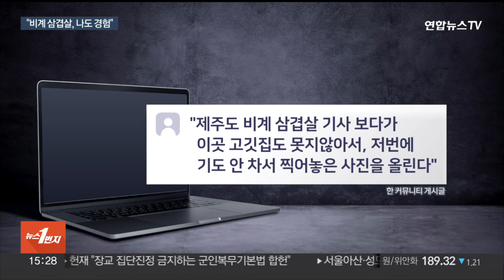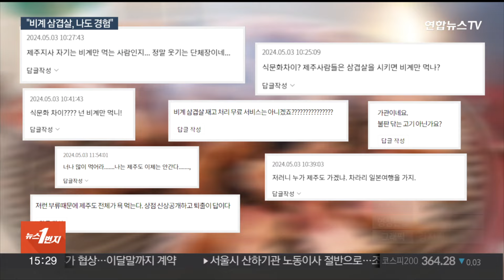"저도 겪었어요"…'비계 삼겹살 미투' 확산 / 연합뉴스TV (YonhapnewsTV)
"저도 겪었어요"…'비계 삼겹살 미투' 확산

[앵커]

제주도 한 유명 식당의 '비계 삼겹살' 논란 이후 전국 다른 지역에서도 비슷한 피해를 겪었다는 토로가 온라인 커뮤니티를 중심으로 확산하고 있습니다.

그런데 논란이 시작된 제주도의 오영훈 지사가 "식문화 차이"를 언급해 또 다른 논란이 일고 있습니다.

천재상 기자입니다.

[기자]

살코기는 거의 없고 분홍빛 비계가 대부분인 고기가 손님상에 내어졌습니다.

삼겹살로 추정되는 고기 옆 작은 비계조각이 불판닦이용인지, 주문한 고기인지 구분이 되지 않을 정도입니다.

최근 한 온라인 커뮤니티에 "예전 일이지만 이슈가 돼 올려본다"며 게시된 사진입니다.

글쓴이는 직원이 "저희 고객들은 이런 거 다 좋아한다. 뭐가 문제냐'고 했다며 글쓴이를 '진상손님 취급했다'고 주장했습니다.

다른 지역의 한 식당에도 비계가 가득한 고기가 불판에 올라와 있습니다.

고기의 약 90%가 비계인데, 오돌뼈까지 붙어 있어 먹을 것이 거의 없어 보입니다.

글쓴이는 "제주도 비계 삼겹살 기사 보다가 이곳 고깃집도 못지 않아서, 저번에 기도 안 차서 찍어놓은 사진을 올린다"고 했습니다.

최근 제주도의 유명 흑돼지 식당에서 비계가 대부분인 고기를 팔아 논란이 이는 가운데 다른 지역에서도 비슷한 피해를 겪었다는 토로가 잇따르고 있습니다.

앞서 한 온라인 커뮤니티에서는 제주도의 식당에서 비계가 가득한 삼겹살을 받아 문제제기를 했지만 받아들여지지 않았다는 주장이 제기됐고, 결국 해당 식당의 사장은 온라인에 사과글을 올렸습니다.

이와 관련해 제주도는 축산 분야와 음식점에 대한 지도·감독에 착수했는데, 이와 관련한 오영훈 제주지사의 발언이 또 다른 논란을 낳고 있습니다.

[오영훈 / 제주지사] "사업체의 운영과 관련된 문제에 대해 과도하게 접근하긴 어려운 측면이 있다고 생각되어 집니다. 또 식문화 자체 차이도 있을 수 있다라고 생각합니다."

이를 두고 "제주에서는 비계만 먹느냐", "사진 속 비계 삼겹살은 불판닦기용"이라는 등의 반응이 나오고 있어 논란은 당분간 사그라들지 않을 것으로 보입니다.

(끝)